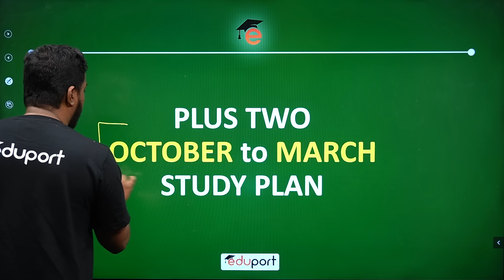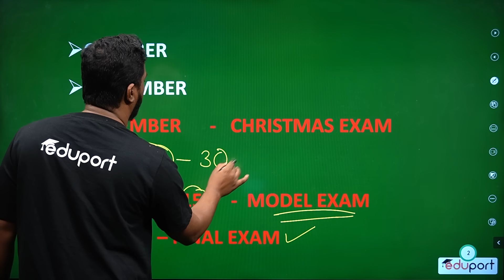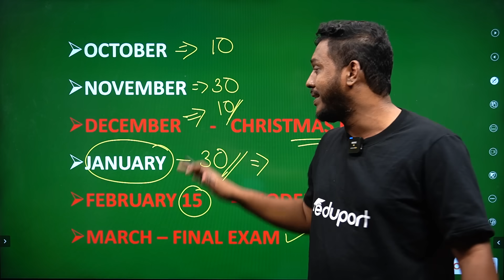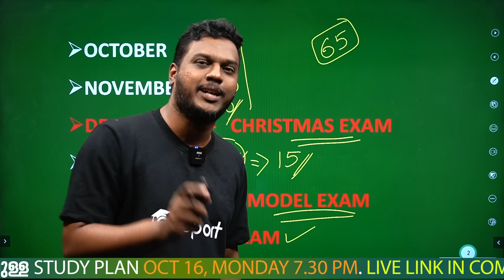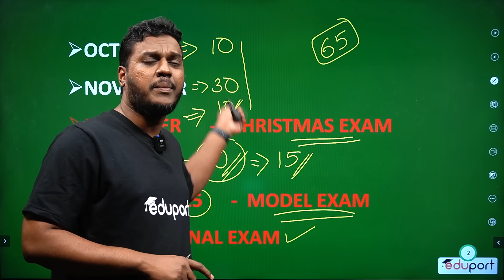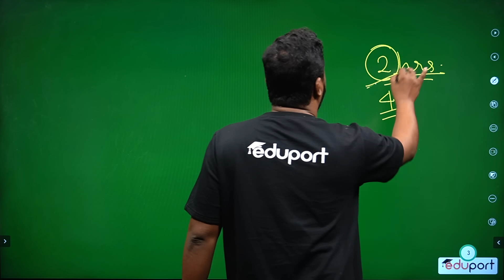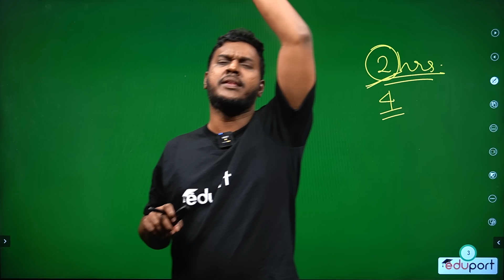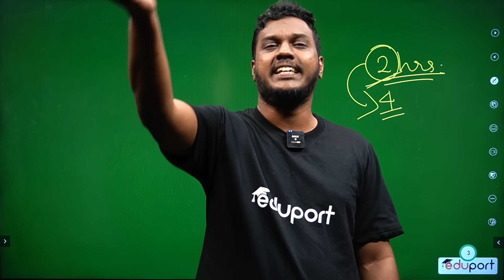Plus Two | ഈ പ്ലാനിൽ ഇനി പഠിച്ചാൽ നിങ്ങൾക്ക് ഫുൾ മാർക്ക് ഉറപ്പ് |Study Plan to Score Full Mark in +2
Are you a student preparing for your Plus Two and Plus One exams ? If you're seeking motivation and valuable tips to achieve top ranks, you're in the right place! This motivating YouTube video, presented in the Malayalam language, is tailored for students like you who aspire to score full marks in their exams.

In this video, we provide you with powerful study motivation and expert tips to excel in your upcoming Onam Exams. Our experienced educators will share insights on effective time management, subject-specific preparation, and strategies to overcome exam anxiety, helping you perform at your best.

Their journeys will inspire you to break your boundaries and strive for excellence.

Don't miss this incredible opportunity to boost your study motivation and gain the confidence to conquer the Plus Two and Plus One exams with remarkable results.

Remember, with determination, hard work, and the right guidance, you can turn your dreams into reality. Let's embark on this journey together and make Plus Two and Plus One 2024 an extraordinary milestone in your academic career. Get ready to be inspired and secure that coveted full mark!